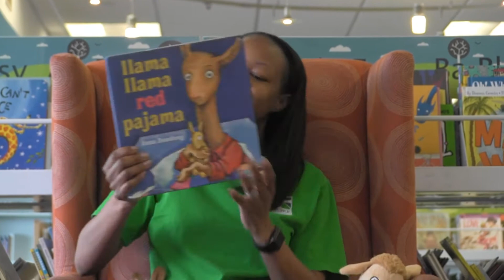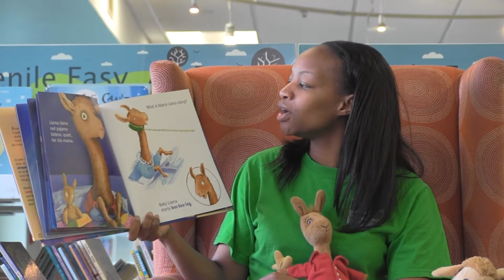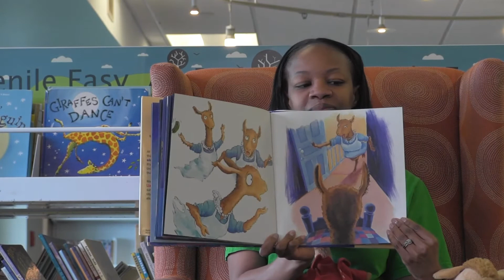Roanoke Public Libraries-Llama Llama Red Pajamas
There's nothing like a good book before bedtime, and what better book than "Llama Llama Red Pajamas" By Anna Dewdney? Enjoy!